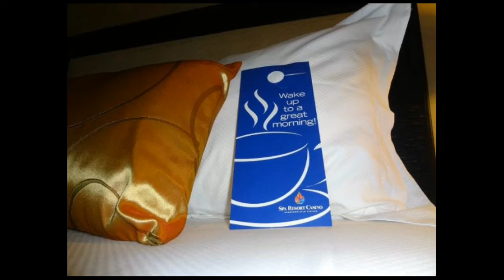Weekend in Palm Springs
My first video/ slideshow project.